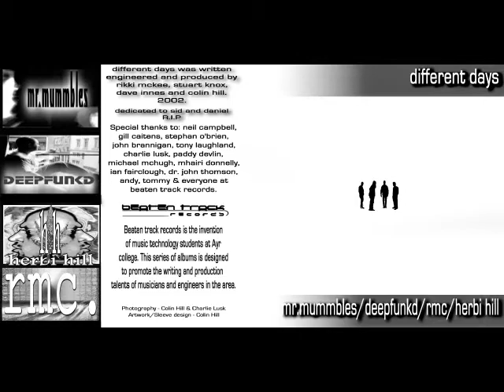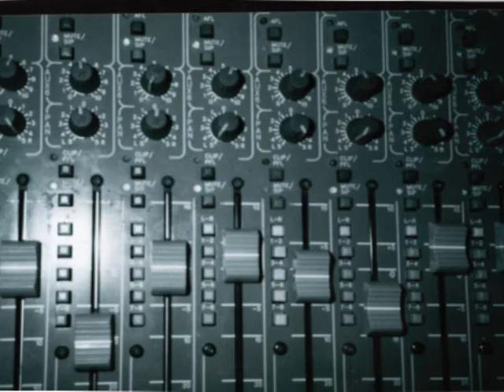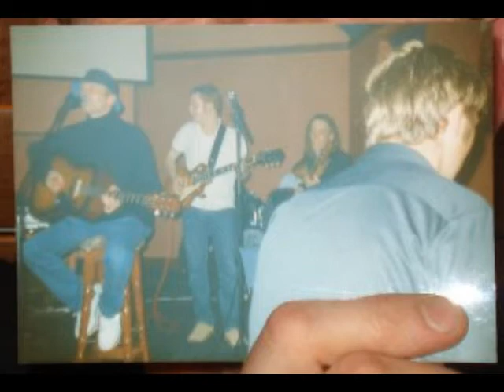Energy's And Skills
Written, Produced by Colin Hill & Dave Innes